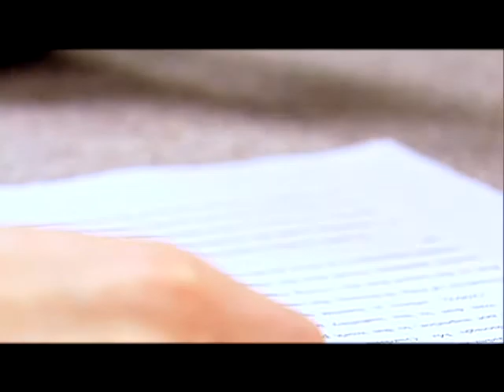Gonzaga School of Law Commercial Law Center